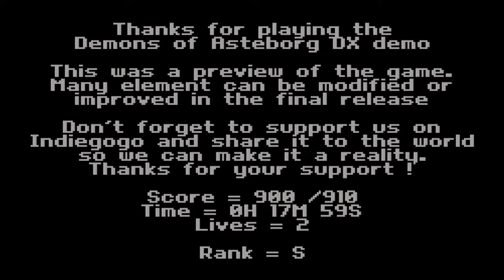Demons of Asteborg DX - Gameplay and Comparison between GBA and Mega Drive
The French developer Neofid Studios has announced that it is remaking its 2021 Mega Drive title Demons of Asteborg for the GBA and Neo Geo. Demons of Asteborg DX will include "more power, more colors, more content, better difficulty balancing, and many bonuses compared to the original version.

In this video, I tested the demo and I made a comparison against the Mega Drive version to everyone see the upgrades made on the game.

00:00 - Gameplay
13:54 - Demons of Asteborg DX VS Demons of Asteborg